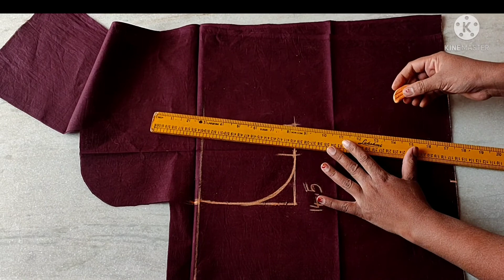32 size ప్రిన్స్ కట్ బ్లౌజ్ కటింగ్ &స్టిచ్చింగ్ వివరంగా |saree convert lehanga &blouse cutting &stic